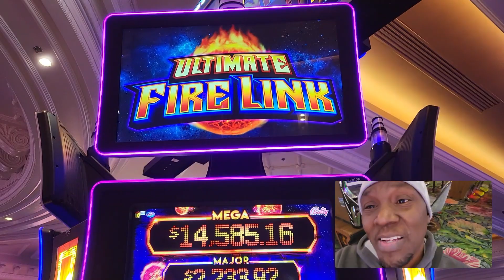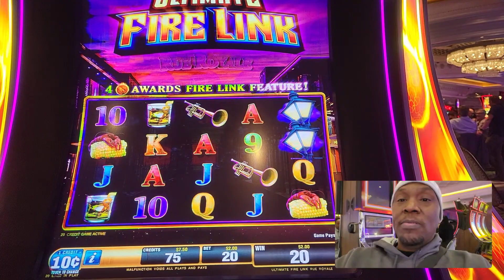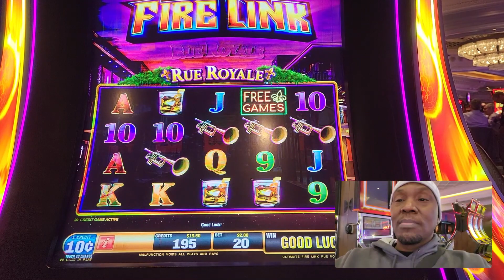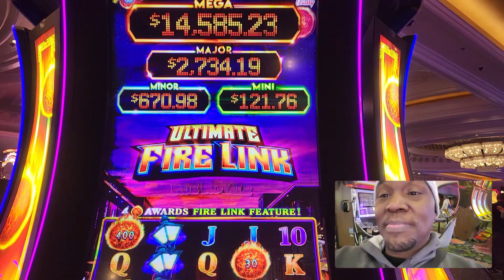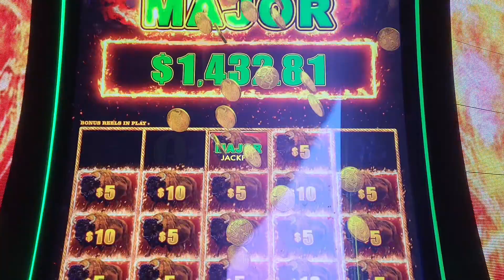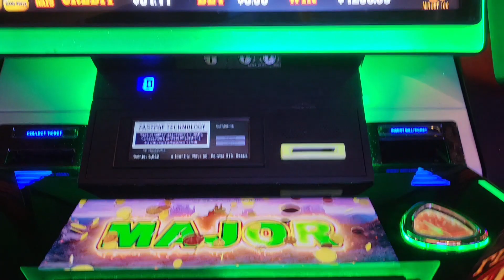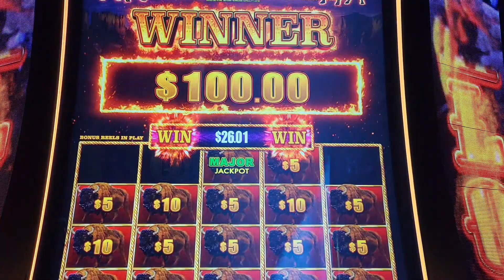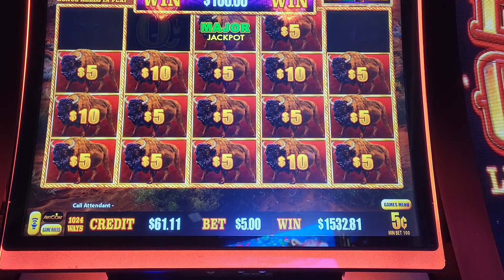My Jackpot on Buffalo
Started using FreePlay at ParkMGM then WON BIG at the Cosmo.